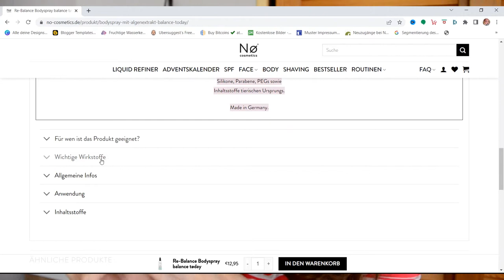No Cosmetics Re Balance Bodyspray gegen juckende Haut